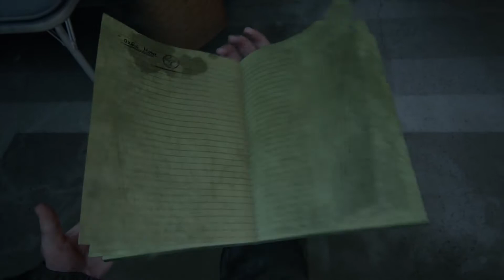The Last of Us Part 2 - PS4 Pro Walkthrough Chapter 4-3: Infiltration